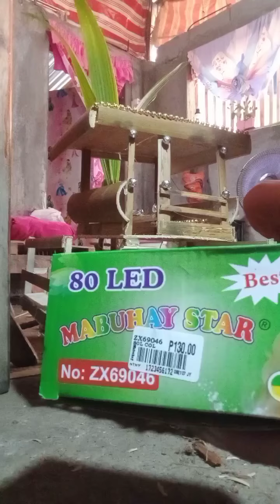step#4 yari na Ang nyog at kwayan n ginawa q pwd nyu Po ito gayahin ng may pagkakitaan Po kau